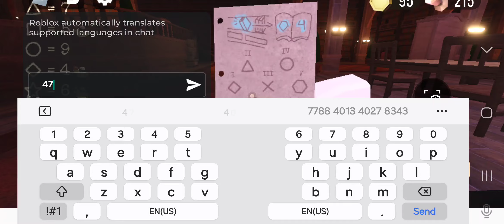mommy what behind dor (ft. walmart saitama)